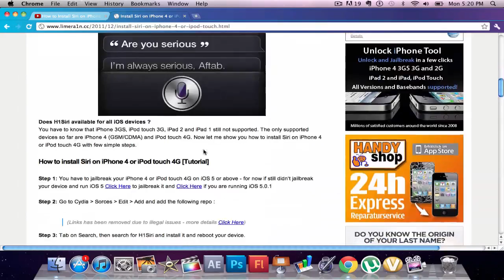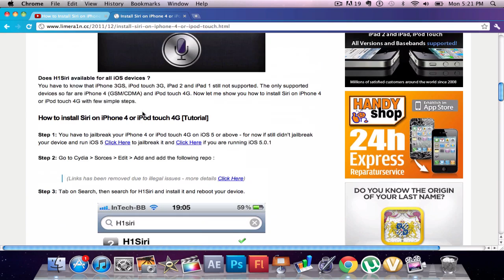Siri Arrives To iPhone 4 and iPod Touch 4G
Siri has arrived to iPhone 4 and iPod Touch 4g. It may have some problems but, guess what ? Its finally here ! (:

Source:

THIS LINKED JUST WORKED FOR ME: cydia.iphonetweak.fr (Download it and then look for H1Siri)

Be Supportive ! -- :D

Click The Twitter Icon Below The Video (Please It Really Helps) -- :)